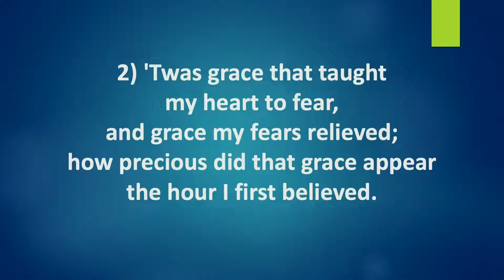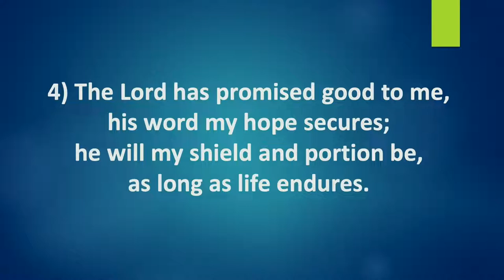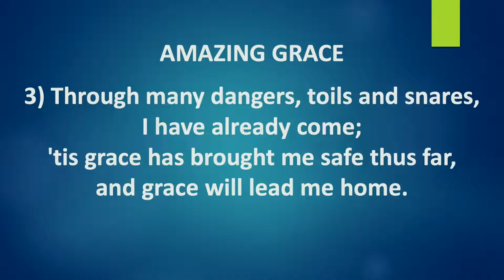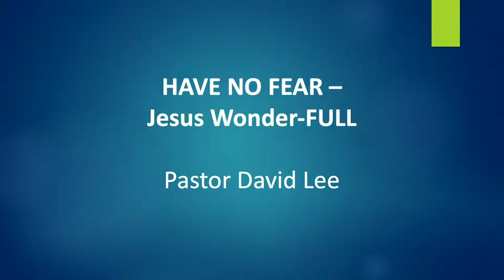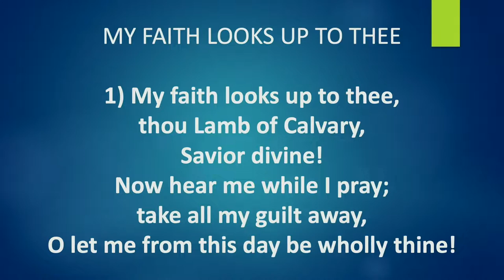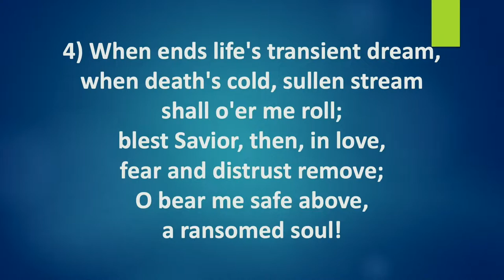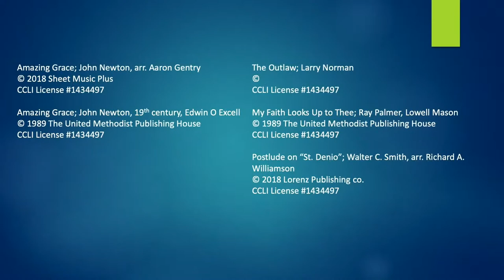Worship 8 21 2022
CLICK HERE TO BE COUNTED IN OUR ONLINE ATTENDANCE Pastor David Lee’s message today is HAVE NO FEAR – Jesus Wonder-FULL from Luke 13:10-17.  Amazing Grace: John Newton, arr. Aaron Gentry © 2018 Sheet Music Plus CCLI License #1434497 Amazing Grace; John Newton, 19th Century, Edwin O Excell © 1989 The United Methodist Publishing House CCLI License #1434497 The Outlaw; Larry Norman © CCLI License #1434497 My Faith Looks Up to Thee; Ray Palmer, Lowell Mason © 1989 the United Methodist Publishing House CCLI License #1434497 Postlude on "St. Denio"; Walter C. Smith, arr.